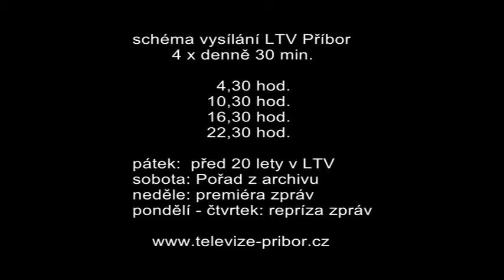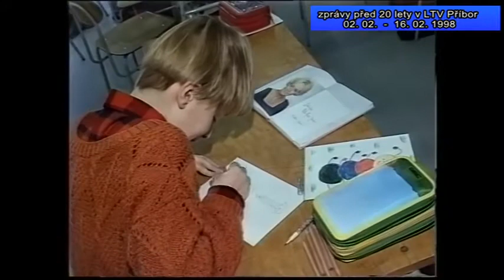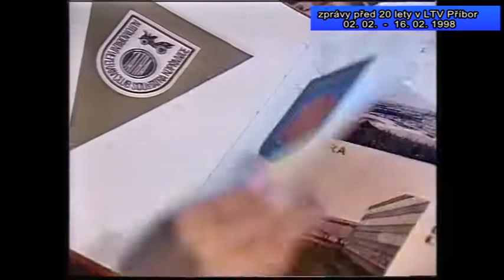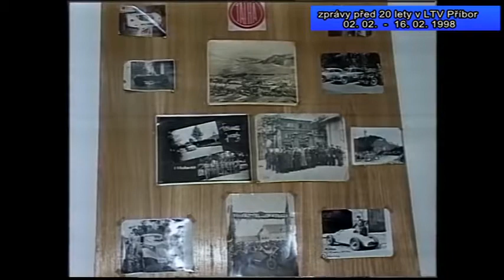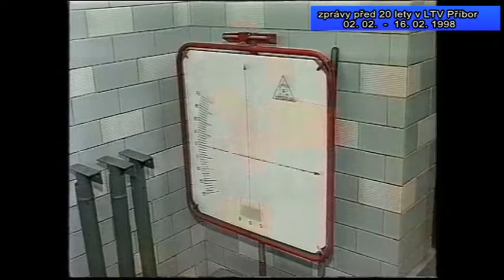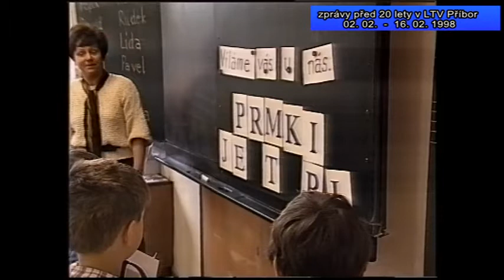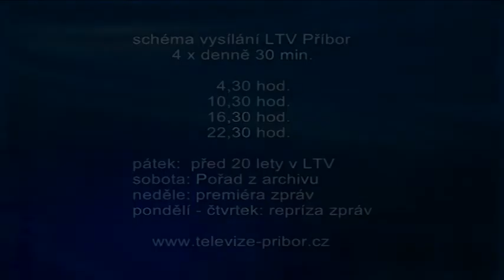Příbor 20LET (05/2018)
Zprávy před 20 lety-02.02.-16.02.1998